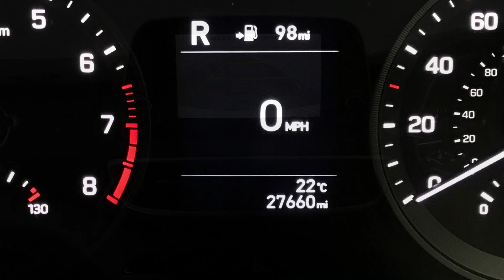Hyundai Tucson 1.6 T-GDi SE Nav Automatic | Richmond Motor Group | Hampshire & Surrey